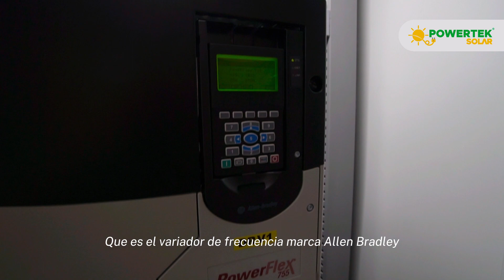Diseño de tablero eléctrico para bombeo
Te mostramos a detalle  el diseño de  un gabinete eléctrico hecho especialmente para  bombeo de agua de 150HP.

Te invitamos a que sigas nuestras redes y te comuniques con nosotros para que recibas una atención personalizada y podamos responder todas tus dudas.

🔽 Asesores comerciales  🔽